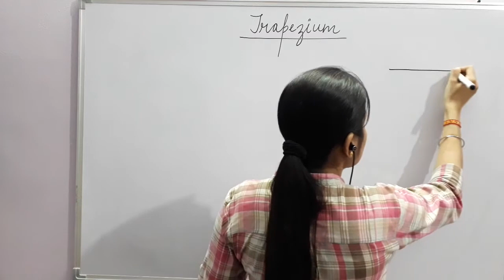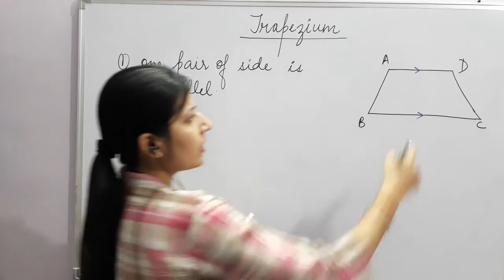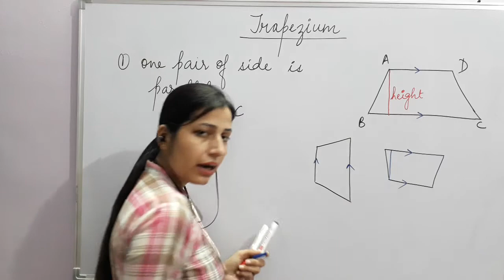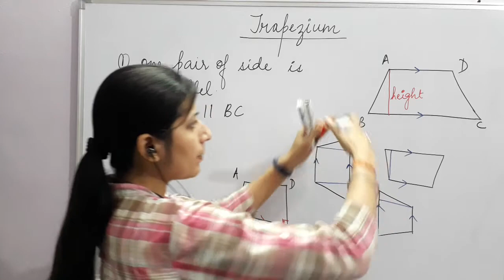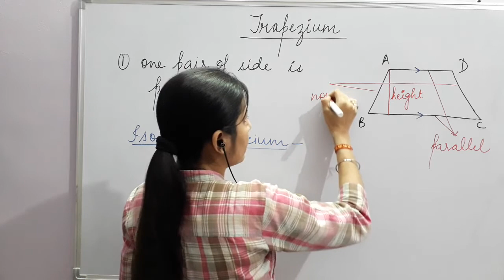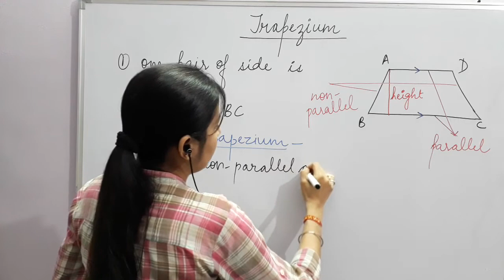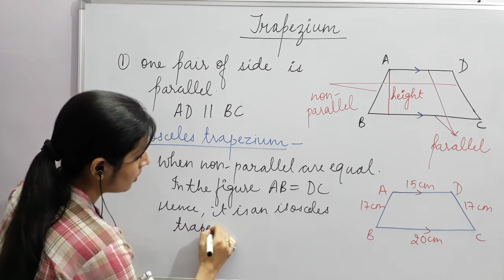TRAPEZIUM || ALL BASIC CONCEPTS || ANYMATH With Nikz